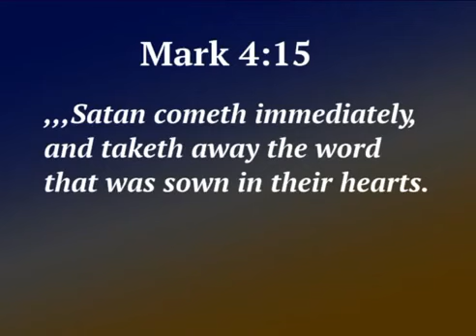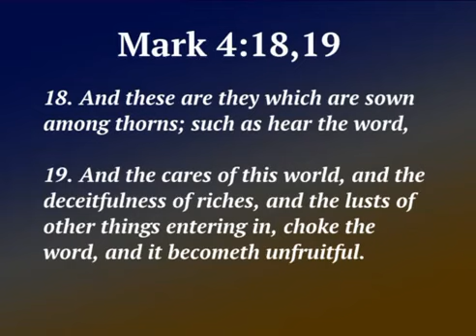Way side soil | Mark 4:15 | Joshua Daniel